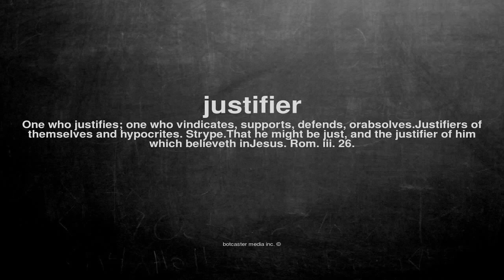What does justifier mean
What does justifier mean in English?